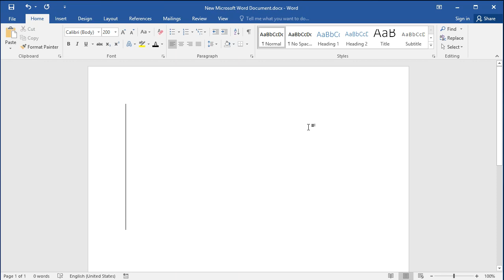How to Type Love Letter symbol in Word